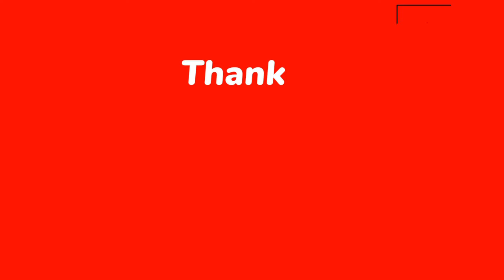JAMAICA NEWS TODAY JANUARY 27, 2024|78-y-o Dies Fire| Man GVn | Man Mobbed Truck Crash|Cop’s Stolen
78-y-o dies in St Elizabeth fire| Man gVnned down in Bog Walk| Clarendon man mobbed after using fake gVn in robbery charged|19-y-o charged with forcible abduction, attempted rape of minor| Vendor killed, seven injured in Westmoreland market truck crash| Cop’s stolen service gVn, large quantity of ammo seized in Duhaney Park